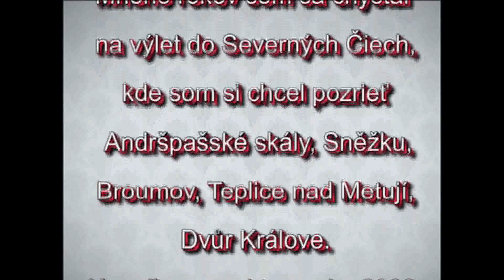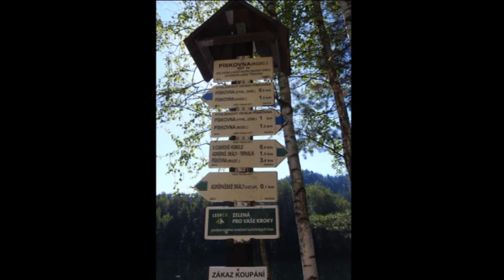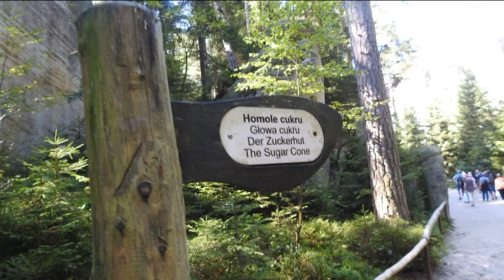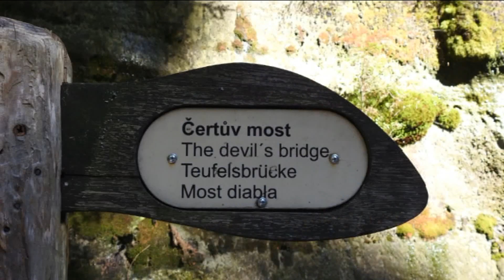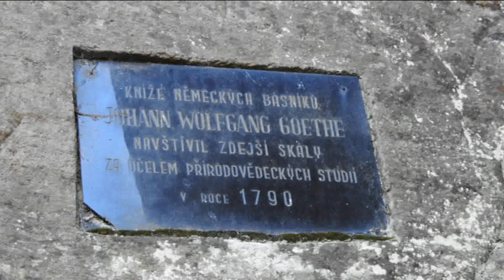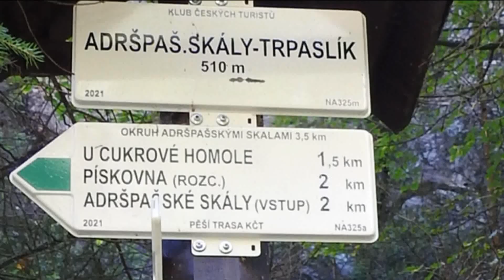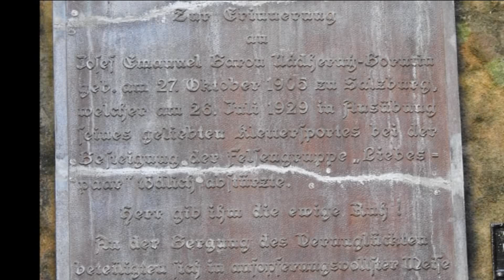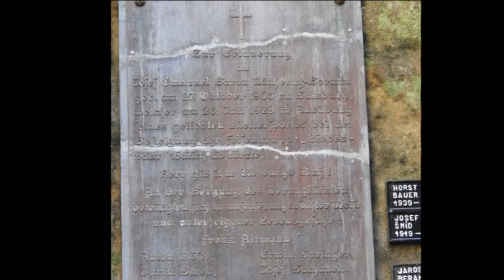Výlet do Andršpašských skál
Po mnoho rokov, keď som ešte pracoval, tak som sa chcel pozrieť na zaujímavosti v susedných Čechách.
Konečne v minulom roku sa mi podarilo navštíviť Južné a Severné Čechy, kde som spoznal množstvo miest, objavil prírodné krásy.
Keďže som už dôchodca, tak mám čas na spracovanie fotografii a videí do samostatných videí, pre každé navštívené miesto, resp. mesto.